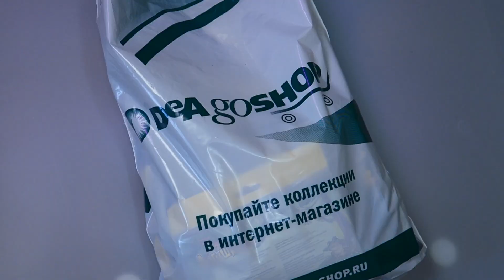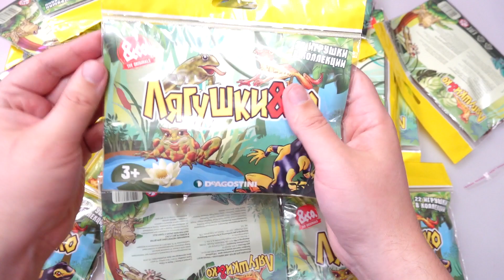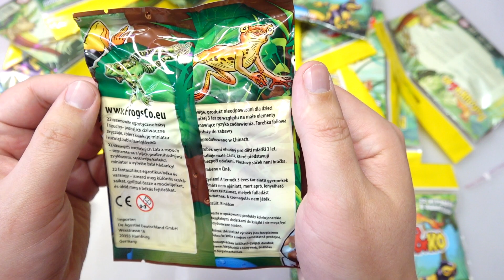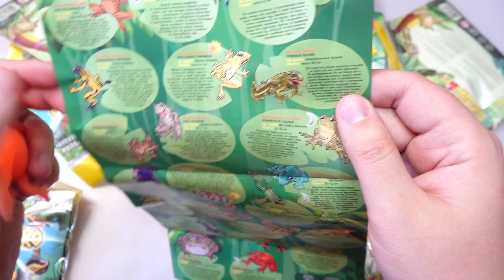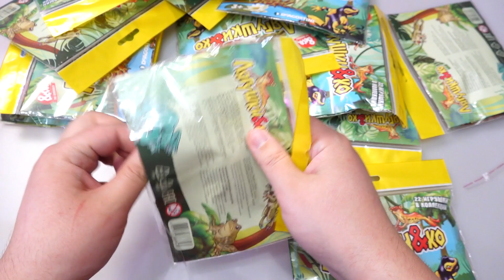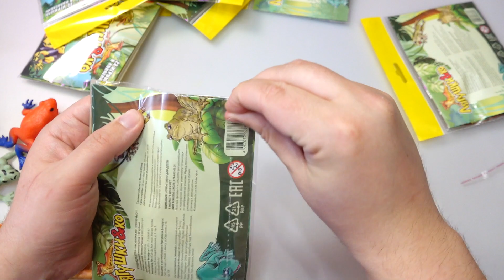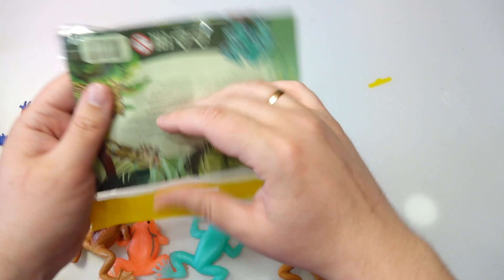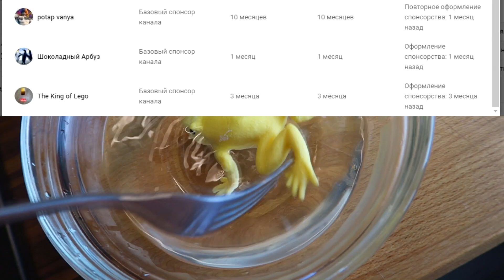ЛЯГУХИ от ДеАгостини! ЛЯГУШКИ И КО НОВАЯ ВЕРСИЯ DeAgostini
В наборе 22 игрушки. Какая игрушка внутри пакетика? Это сюрприз! В коробке есть повторы для веселых игр: квакши против голиафа, лягушки-быки против рогатых лягушек. Вы сможете соревноваться, собирая огромные коллекции, объединять животных в стаи одного вида и обмениваться игрушками с друзьями.
Сколько ядовитых лягушек в твоей команде?